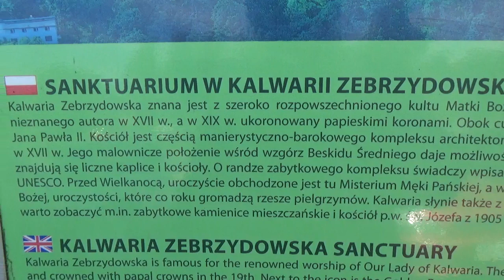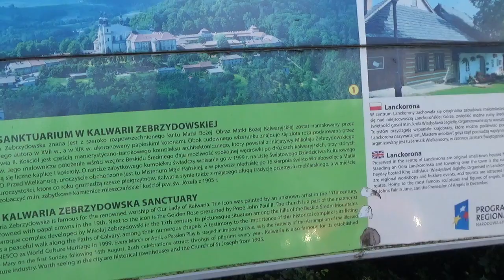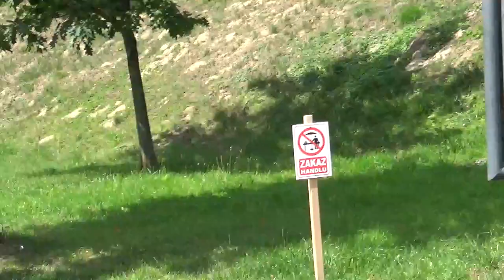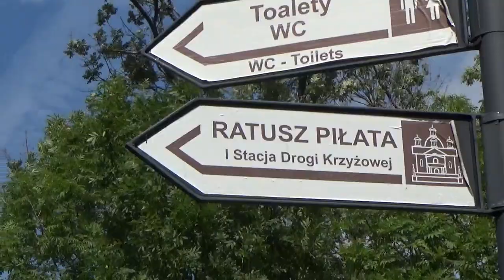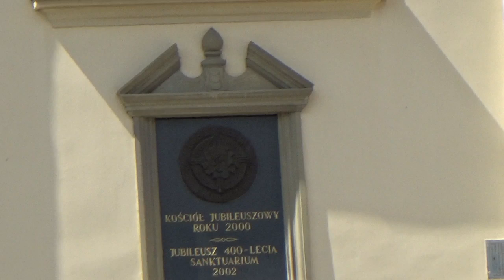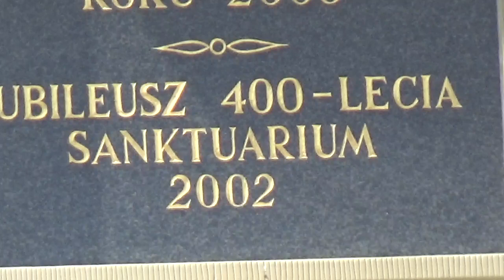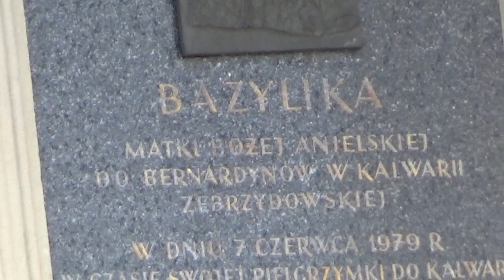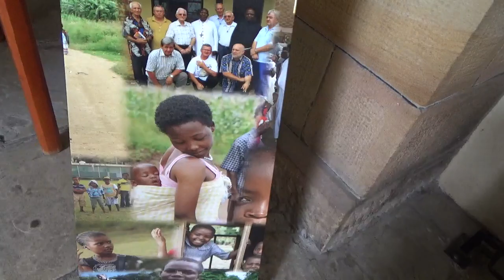40Pielgrzymka 10 08 2019 W Kalwarii Zebrzydowskiej TV Korzeniów